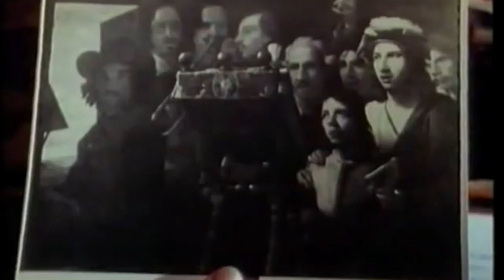Aniello Falcone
Questo video riguarda Aniello Falcone